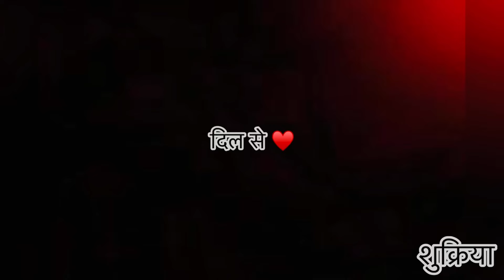Meesho Gold Jewellery✨|Start-102 only| Affordable|divyamongia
*All Product Links:

1. Korean Golden Tear Drop Hoop

3. Peacock PARABI BY Gold Kangan/Brass Peacock Kda/Metal Mor Kada

5. Three line ad bangles set

6. Graseful rosegold earings for women